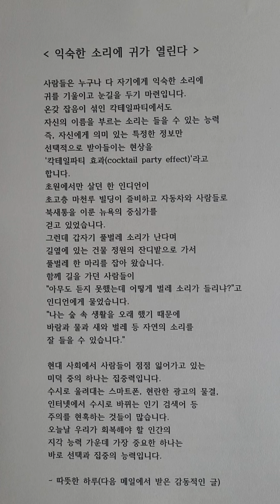익숙한 소리에 귀가 열린다